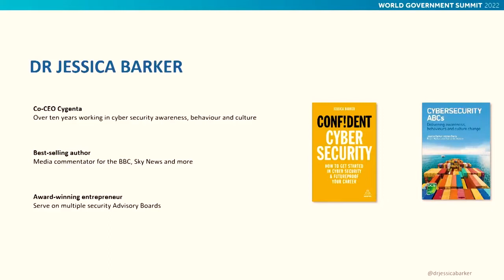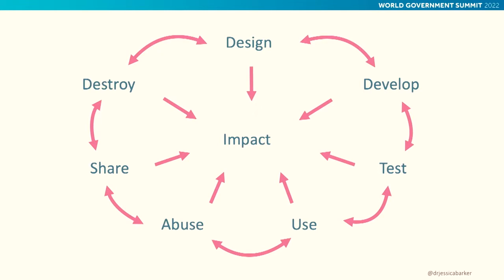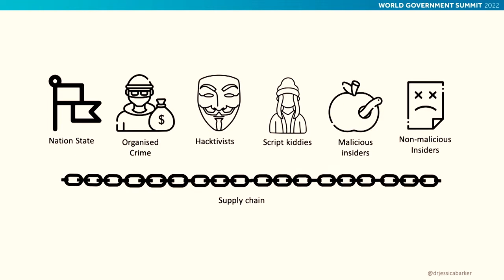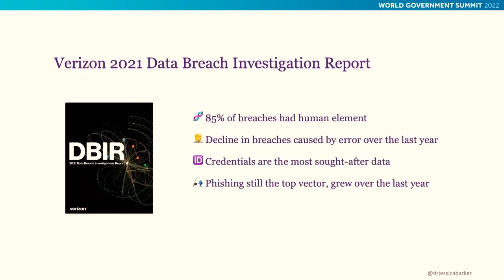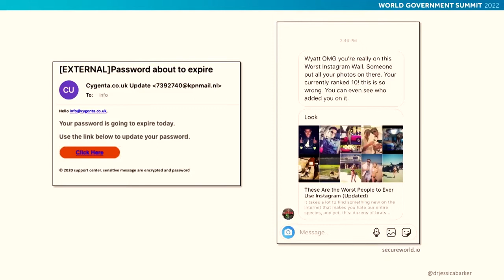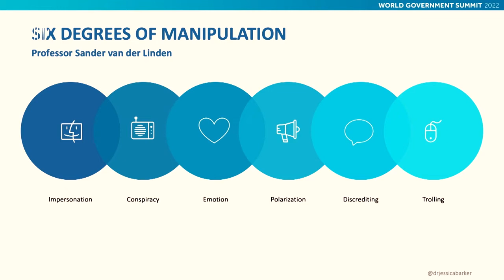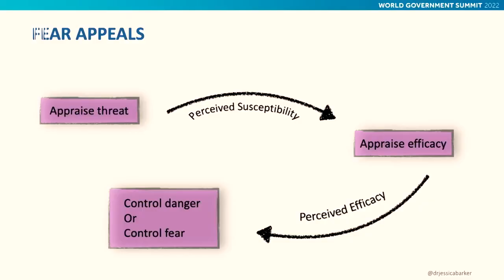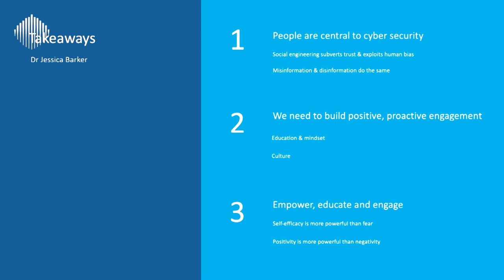World Government Summit 2022: Humanising Cyber Security (full talk)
Dr Jessica Barker speaking about humanising cyber security at the World Government Summit 2022 in Dubai. (The full talk).

29,000 attendees.
Government and business leaders from 140 countries.
20 minutes to speak about cyber security.